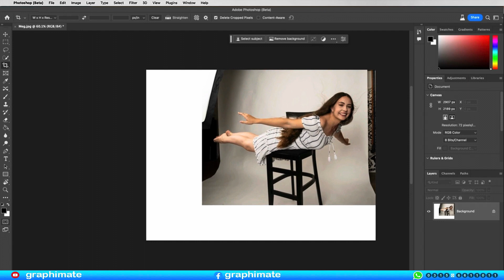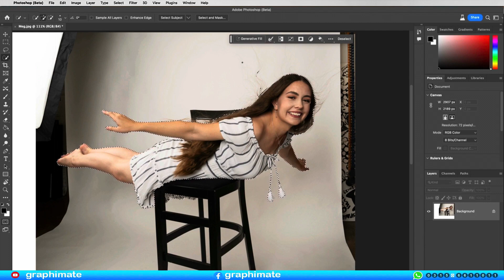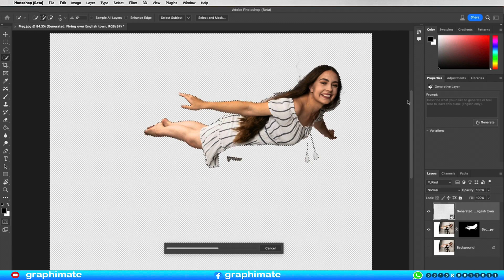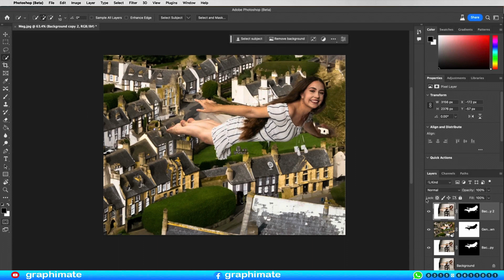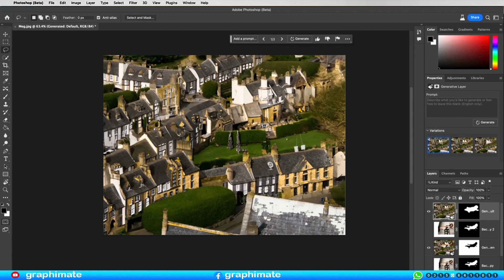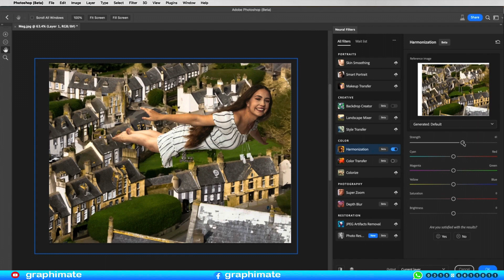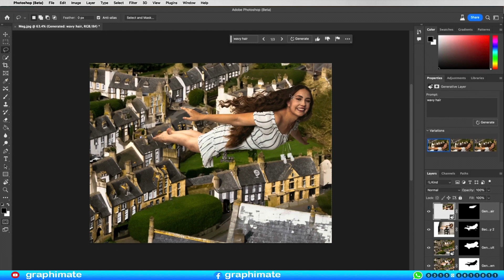Learning Generative Fill AI In Photoshop Beta - Complete Course ll Urdu/Hindi ll 𝐙𝐞𝐫𝐨 𝐭𝐨 𝐄𝐱𝐩𝐞𝐫𝐭!! #8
𝒢𝐸𝒩𝐸𝑅𝒜𝒯𝐼𝒱𝐸 𝐹𝐼𝐿𝐿 𝒜𝐼 𝐼𝒩 𝒫𝐻𝒪𝒯𝒪𝒮𝐻𝒪𝒫

𝒴𝒪𝒰𝑅 𝒢𝒰𝐼𝒟𝐸 𝒯𝒪 𝒯𝐻𝐸 𝒲𝒪𝑅𝐿𝒟 𝒪𝐹 𝒜𝐼 𝐼𝑀𝒜𝒢𝐸 𝒢𝐸𝒩𝐸𝑅𝒜𝒯𝐼𝒪𝒩 𝐼𝒩 𝒫𝐻𝒪𝒯𝒪𝒮𝐻𝒪𝒫

Everyone’s talking about the brand new Generative Fill in Adobe Photoshop. It’s the hottest new thing! And for good reason, this is the biggest update to Photoshop in it’s history. You can now remove impossible things from images, because ai literally creates whatever is missing. You can generate almost anything to add to your images and even expand outside your image boundaries and Photoshop will create whatever you need.

When the dust clears, you will realize there are limitations to this feature. Many people are struggling to get the best results out of this powerful tool and even to get their heads around what GenFill can do and how to do it. It’s very important for you to get an early grasp of these tools if you want to keep up, and even get ahead of the crowd.

When you have finished this course, you will get a jump-start on other people. Any confusion, or fear will be gone. You will have a clear understanding of what Generative Fill is, and isn’t. You will know what you can do with it and when to use other Photoshop tools. You will be ready to confidently move forward with this new tool and apply it to your own imagery. Whether you are just wanting to clean up your photos, or create fantastical works of art, your imagination will be your limitation.

𝟏. 𝐈𝐧𝐭𝐫𝐨

𝟐. 𝐎𝐯𝐞𝐫𝐯𝐢𝐞𝐰 𝐖𝐡𝐚𝐭 𝐢𝐬 𝐆𝐞𝐧𝐞𝐫𝐚𝐭𝐢𝐯𝐞 𝐅𝐢𝐥𝐥 𝐚𝐧𝐝 𝐖𝐡𝐚𝐭 𝐜𝐚𝐧 𝐢𝐭 𝐝𝐨?

𝟑. 𝐇𝐨𝐰 𝐭𝐨 𝐠𝐞𝐭 𝐀𝐜𝐜𝐞𝐬𝐬 𝐖𝐡𝐞𝐫𝐞 𝐭𝐨 𝐠𝐞𝐭 𝐆𝐞𝐧𝐞𝐫𝐚𝐭𝐢𝐯𝐞 𝐟𝐢𝐥𝐥 𝐢𝐧 𝐭𝐡𝐞 𝐛𝐞𝐭𝐚 𝐚𝐧𝐝 𝐭𝐫𝐨𝐮𝐛𝐥𝐞-𝐬𝐡𝐨𝐨𝐭𝐢𝐧𝐠

𝟒. 𝐆𝐞𝐧𝐞𝐫𝐚𝐭𝐞 𝐚 𝐬𝐜𝐞𝐧𝐞 𝐟𝐫𝐨𝐦 𝐬𝐜𝐫𝐚𝐭𝐜𝐡 𝐆𝐞𝐧𝐞𝐫𝐚𝐭𝐢𝐧𝐠 𝐦𝐮𝐥𝐭𝐢𝐩𝐥𝐞 𝐨𝐛𝐣𝐞𝐜𝐭𝐬 𝐭𝐨 𝐜𝐫𝐞𝐚𝐭𝐞 𝐚 𝐬𝐜𝐞𝐧𝐞

𝟓. 𝐄𝐱𝐭𝐞𝐧𝐝 𝐢𝐦𝐚𝐠𝐞 𝐇𝐨𝐰 𝐭𝐨 𝐚𝐝𝐝 𝐭𝐨 𝐭𝐡𝐞 𝐞𝐝𝐠𝐞𝐬 𝐨𝐟 𝐚𝐧 𝐢𝐦𝐚𝐠𝐞

𝟔. 𝐅𝐢𝐱 𝐩𝐚𝐧𝐨𝐫𝐚𝐦𝐚 𝐑𝐞𝐦𝐨𝐯𝐞 𝐭𝐡𝐞 𝐭𝐫𝐚𝐧𝐬𝐩𝐚𝐫𝐞𝐧𝐜𝐲 𝐟𝐫𝐨𝐦 𝐭𝐡𝐞 𝐩𝐚𝐧𝐨𝐫𝐚𝐦𝐚 𝐞𝐝𝐠𝐞𝐬, 𝐭𝐢𝐩𝐬 𝐟𝐨𝐫 𝐛𝐞𝐭𝐭𝐞𝐫 𝐫𝐞𝐬𝐨𝐥𝐮𝐭𝐢𝐨𝐧

𝟕. 𝐑𝐞𝐦𝐨𝐯𝐞 𝐜𝐫𝐨𝐰𝐝𝐬 𝐑𝐞𝐦𝐨𝐯𝐞 𝐜𝐫𝐨𝐰𝐝𝐬 𝐨𝐟 𝐏𝐞𝐨𝐩𝐥𝐞 𝐟𝐫𝐨𝐦 𝐩𝐡𝐨𝐭𝐨𝐠𝐫𝐚𝐩𝐡𝐬

𝟖. 𝐑𝐞𝐦𝐨𝐯𝐞 𝐜𝐫𝐨𝐰𝐝, 𝐤𝐞𝐞𝐩 𝐩𝐞𝐫𝐬𝐨𝐧 𝐑𝐞𝐦𝐨𝐯𝐞 𝐜𝐫𝐨𝐰𝐝𝐬, 𝐛𝐞𝐭𝐰𝐞𝐞𝐧 𝐚 𝐩𝐞𝐫𝐬𝐨𝐧 𝐚𝐧𝐝 𝐚 𝐥𝐚𝐧𝐝𝐦𝐚𝐫𝐤

𝟗. 𝐑𝐞𝐦𝐨𝐯𝐞 𝐀𝐧𝐲𝐭𝐡𝐢𝐧𝐠 𝐄𝐚𝐬𝐢𝐥𝐲 𝐫𝐞𝐦𝐨𝐯𝐞 𝐢𝐦𝐩𝐨𝐬𝐬𝐢𝐛𝐥𝐞 𝐨𝐛𝐬𝐭𝐫𝐮𝐜𝐭𝐢𝐨𝐧𝐬 𝐟𝐫𝐨𝐦 𝐩𝐡𝐨𝐭𝐨𝐠𝐫𝐚𝐩𝐡𝐬

𝟏𝟎. 𝐆𝐞𝐧𝐞𝐫𝐚𝐭𝐞 𝐎𝐛𝐣𝐞𝐜𝐭𝐬 𝐇𝐨𝐰 𝐭𝐨 𝐠𝐞𝐧𝐞𝐫𝐚𝐭𝐞 𝐧𝐞𝐰 𝐨𝐛𝐣𝐞𝐜𝐭𝐬 𝐚𝐧𝐝 𝐟𝐢𝐭 𝐭𝐡𝐞𝐦 𝐢𝐧𝐭𝐨 𝐚𝐧 𝐢𝐦𝐚𝐠𝐞

𝟏𝟏. 𝐑𝐞𝐩𝐥𝐚𝐜𝐞 𝐎𝐛𝐣𝐞𝐜𝐭𝐬 𝐂𝐡𝐚𝐧𝐠𝐞 𝐨𝐛𝐣𝐞𝐜𝐭𝐬 𝐢𝐧 𝐚 𝐩𝐡𝐨𝐭𝐨 𝐢𝐧𝐭𝐨 𝐝𝐢𝐟𝐟𝐞𝐫𝐞𝐧𝐭 𝐨𝐛𝐣𝐞𝐜𝐭𝐬

𝟏𝟐. 𝐃𝐮𝐩𝐥𝐢𝐜𝐚𝐭𝐢𝐧𝐠 𝐚𝐧𝐝 𝐦𝐨𝐯𝐢𝐧𝐠 𝐚𝐧 𝐢𝐦𝐚𝐠𝐞 𝐌𝐨𝐯𝐞 𝐚𝐧 𝐢𝐦𝐚𝐠𝐞 𝐚𝐧𝐝 𝐛𝐥𝐞𝐧𝐝 𝐢𝐭 𝐢𝐧𝐭𝐨 𝐭𝐡𝐞 𝐛𝐚𝐜𝐤𝐠𝐫𝐨𝐮𝐧𝐝

𝟏𝟑. 𝐂𝐨𝐦𝐛𝐢𝐧𝐢𝐧𝐠 𝐯𝐚𝐫𝐢𝐚𝐭𝐢𝐨𝐧𝐬 𝐂𝐨𝐦𝐛𝐢𝐧𝐞 𝐝𝐢𝐟𝐟𝐞𝐫𝐞𝐧𝐭 𝐩𝐚𝐫𝐭𝐬 𝐨𝐟 𝐝𝐢𝐟𝐟𝐞𝐫𝐞𝐧𝐭 𝐠𝐞𝐧𝐞𝐫𝐚𝐭𝐢𝐨𝐧𝐬

𝟏𝟒. 𝐂𝐡𝐚𝐧𝐠𝐞 𝐁𝐚𝐜𝐤𝐠𝐫𝐨𝐮𝐧𝐝 𝐇𝐨𝐰 𝐭𝐨 𝐜𝐡𝐚𝐧𝐠𝐞 𝐭𝐡𝐞 𝐛𝐚𝐜𝐤𝐠𝐫𝐨𝐮𝐧𝐝 𝐚𝐧𝐝 𝐟𝐢𝐱 𝐭𝐫𝐨𝐮𝐛𝐥𝐞 𝐬𝐩𝐨𝐭𝐬

𝟏𝟓. 𝐀𝐝𝐝𝐢𝐧𝐠 𝐫𝐞𝐟𝐥𝐞𝐜𝐭𝐢𝐨𝐧𝐬 𝐀𝐝𝐝 𝐫𝐞𝐚𝐥𝐢𝐬𝐭𝐢𝐜 𝐫𝐞𝐟𝐥𝐞𝐜𝐭𝐢𝐨𝐧𝐬

𝟏𝟔. 𝐀𝐝𝐚𝐩𝐭𝐢𝐧𝐠 𝐃𝐞𝐩𝐭𝐡 𝐨𝐟 𝐅𝐢𝐞𝐥𝐝 𝐇𝐨𝐰 𝐭𝐨 𝐠𝐞𝐧𝐞𝐫𝐚𝐭𝐞 𝐟𝐨𝐫 𝐃𝐞𝐩𝐭𝐡 𝐨𝐟 𝐟𝐢𝐞𝐥𝐝. 𝐇𝐨𝐰 𝐭𝐨 𝐚𝐥𝐭𝐞𝐫 𝐭𝐡𝐞 𝐛𝐚𝐬𝐞 𝐭𝐨 𝐡𝐚𝐯𝐞 𝐝𝐢𝐬𝐭𝐚𝐧𝐜𝐞 𝐛𝐥𝐮𝐫

𝟏𝟕. 𝐃𝐞𝐧𝐬𝐢𝐭𝐲 𝐖𝐚𝐭𝐞𝐫 𝐚𝐧𝐝 𝐂𝐨𝐧𝐭𝐫𝐨𝐥𝐥𝐢𝐧𝐠 𝐝𝐢𝐫𝐞𝐜𝐭𝐢𝐨𝐧 𝐌𝐚𝐤𝐞 𝐨𝐛𝐣𝐞𝐜𝐭𝐬 𝐥𝐨𝐨𝐤 𝐬𝐮𝐛𝐦𝐞𝐫𝐠𝐞𝐝 𝐚𝐧𝐝 𝐜𝐨𝐧𝐭𝐫𝐨𝐥 𝐝𝐢𝐫𝐞𝐜𝐭𝐢𝐨𝐧 𝐚𝐧𝐝 𝐩𝐥𝐚𝐜𝐞𝐦𝐞𝐧𝐭

𝟏𝟖. 𝐀𝐢 𝐚𝐧𝐝 𝐫𝐞𝐭𝐨𝐮𝐜𝐡𝐢𝐧𝐠, 𝐜𝐡𝐚𝐧𝐠𝐢𝐧𝐠 𝐜𝐨𝐥𝐨𝐫 𝐇𝐨𝐰 𝐭𝐨 𝐜𝐡𝐚𝐧𝐠𝐞 𝐭𝐡𝐞 𝐜𝐨𝐥𝐨𝐫 𝐨𝐟 𝐚𝐧 𝐨𝐛𝐣𝐞𝐜𝐭, 𝐰𝐢𝐭𝐡𝐨𝐮𝐭 𝐢𝐭 𝐜𝐡𝐚𝐧𝐠𝐢𝐧𝐠

𝟏𝟗. 𝐁𝐫𝐢𝐝𝐠𝐞 𝐚𝐧𝐝 𝐛𝐥𝐞𝐧𝐝 𝐢𝐦𝐚𝐠𝐞𝐬 𝐭𝐨𝐠𝐞𝐭𝐡𝐞𝐫 𝐇𝐨𝐰 𝐭𝐨 𝐁𝐥𝐞𝐧𝐝 𝐭𝐰𝐨 𝐝𝐢𝐟𝐟𝐞𝐫𝐞𝐧𝐭 𝐩𝐡𝐨𝐭𝐨𝐬 𝐢𝐧𝐭𝐨 𝐚𝐧 𝐞𝐱𝐭𝐞𝐧𝐝𝐞𝐝 𝐬𝐜𝐞𝐧𝐞

𝟐𝟎. 𝐂𝐨𝐦𝐩𝐨𝐬𝐢𝐭𝐢𝐧𝐠 𝐰𝐢𝐭𝐡 𝐲𝐨𝐮𝐫 𝐨𝐰𝐧 𝐩𝐡𝐨𝐭𝐨𝐬 𝐌𝐚𝐤𝐞 𝐚 𝐜𝐨𝐦𝐩𝐨𝐬𝐢𝐭𝐞 𝐰𝐢𝐭𝐡 𝐲𝐨𝐮𝐫 𝐨𝐰𝐧 𝐩𝐡𝐨𝐭𝐨𝐬

𝟐𝟏. 𝐂𝐨𝐦𝐩𝐨𝐬𝐢𝐭𝐞 𝐲𝐨𝐮𝐫 𝐩𝐡𝐨𝐭𝐨 𝐢𝐧𝐭𝐨 𝐚𝐢 𝐬𝐜𝐞𝐧𝐞 𝐂𝐫𝐞𝐚𝐭𝐞 𝐚 𝐟𝐚𝐧𝐭𝐚𝐬𝐲 𝐜𝐨𝐦𝐩𝐨𝐬𝐢𝐭𝐞 𝐬𝐭𝐚𝐫𝐭𝐢𝐧𝐠 𝐰𝐢𝐭𝐡 𝐲𝐨𝐮𝐫 𝐨𝐰𝐧 𝐩𝐡𝐨𝐭𝐨

𝟐𝟐. 𝐀𝐜𝐭𝐢𝐨𝐧𝐬 𝐚𝐧𝐝 𝐚𝐢 𝐇𝐨𝐰 𝐭𝐨 𝐜𝐫𝐞𝐚𝐭𝐞 𝐚𝐜𝐭𝐢𝐨𝐧𝐬 𝐰𝐢𝐭𝐡 𝐠𝐞𝐧𝐞𝐫𝐚𝐭𝐢𝐯𝐞 𝐚𝐢 𝐜𝐨𝐦𝐦𝐚𝐧𝐝𝐬

𝟐𝟑. 𝐂𝐨𝐧𝐜𝐥𝐮𝐬𝐢𝐨𝐧 𝐚𝐧𝐝 𝐝𝐢𝐬𝐜𝐮𝐬𝐬𝐢𝐨𝐧 𝐨𝐧 𝐚𝐢 𝐖𝐡𝐞𝐫𝐞 𝐝𝐨 𝐭𝐡𝐞 𝐈𝐦𝐚𝐠𝐞𝐬 𝐜𝐨𝐦𝐞 𝐟𝐫𝐨𝐦? 𝐖𝐢𝐥𝐥 𝐈 𝐛𝐞 𝐫𝐞𝐩𝐥𝐚𝐜𝐞𝐝 𝐛𝐲 𝐚𝐢?

Who this course is for:

    Photographers looking to remove distractions from photos
    Compositors looking to add and combine elements
    Retouchers wanting to save time
    Hobbyist's wanting to be able to create whatever comes to their mind
    Digital artists wanting to collaborate with ai on their art